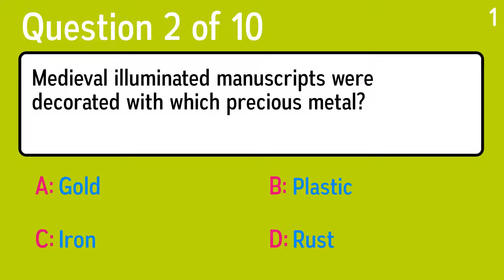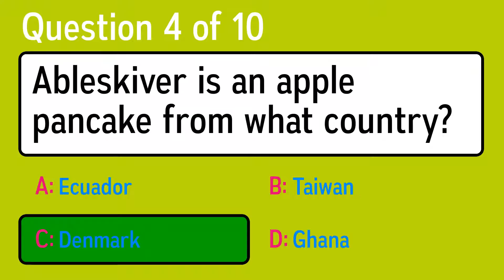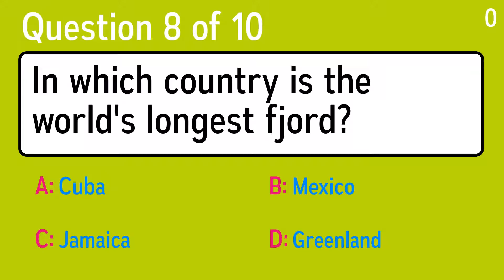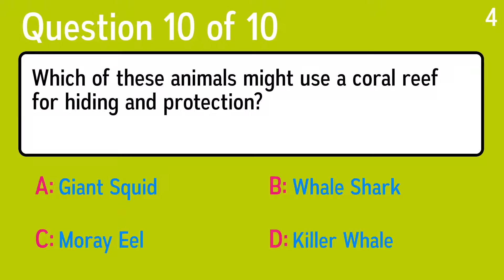Mixed Knowledge Quiz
Question 1: After being blown away at a demo at Xerox's Park in December 1979, Steve Jobs co-founded what "insanely great" company in his parents' garage, in Los Altos, California?
 Answer a: Pear
 Answer b: Apple
 Answer c: Peach
 Answer d: Orange

Question 2: Navy beans and pinto beans are actually varieties of what anatomically named beans?
 Answer a: Brain beans
 Answer b: Heart beans
 Answer c: Stomach beans
 Answer d: Kidney beans

Question 3: Medieval illuminated manuscripts were decorated with which precious metal?
 Answer a: Plastic
 Answer b: Iron
 Answer c: Gold
 Answer d: Rust

Question 4: What lake is the Canadian town of Ontario named after?
 Answer a: Lake Ontario
 Answer b: Lake Superior
 Answer c: Lake Erie
 Answer d: Lake Huron

Question 5: Ableskiver is an apple pancake from what country?
 Answer a: Ecuador
 Answer b: Ghana
 Answer c: Denmark
 Answer d: Taiwan

Question 6: In which country is the world's longest fjord?
 Answer a: Jamaica
 Answer b: Cuba
 Answer c: Mexico
 Answer d: Greenland

Question 7: Launched in 1990, what is the Hubble?
 Answer a: Games Consoles
 Answer b: Tablet PC
 Answer c: Electric Car
 Answer d: Space Telescope

Question 8: Which character released the 2000 UK Number 1 song 'Can We Fix It'?
 Answer a: Postman Pat
 Answer b: Thomas the Tank Engine
 Answer c: Bob The Builder
 Answer d: Fireman Sam

Question 9: In what film did G.W. Bailey play Lieutenant Thaddeus Harris?
 Answer a: Thir13en Ghosts
 Answer b: Police Academy
 Answer c: Mississippi Burning
 Answer d: Traffic

Question 10: Which of these animals might use a coral reef for hiding and protection?
 Answer a: Moray Eel
 Answer b: Killer Whale
 Answer c: Whale Shark
 Answer d: Giant Squid